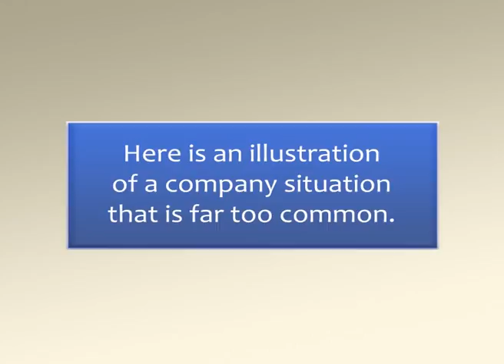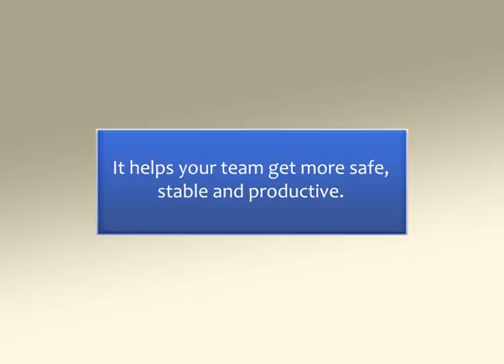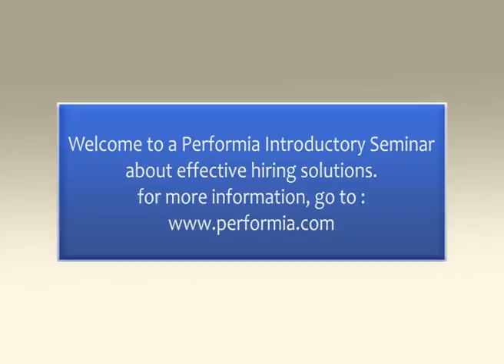The Cart (English HD)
An all to common work situation